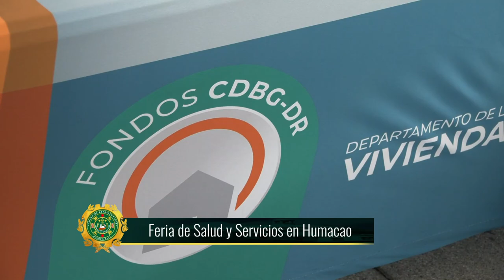Rep. Sol Higgins - Feria de Servicios en Humacao